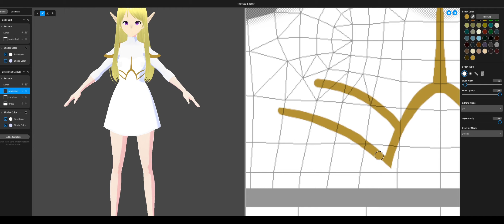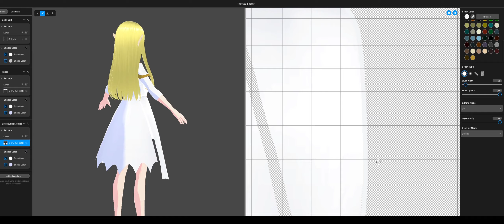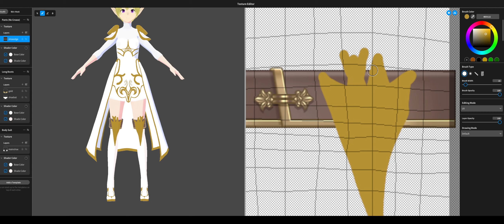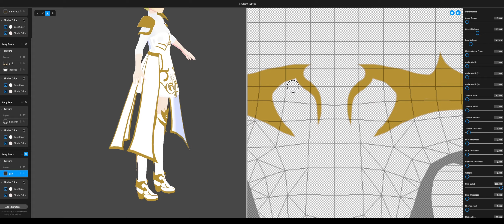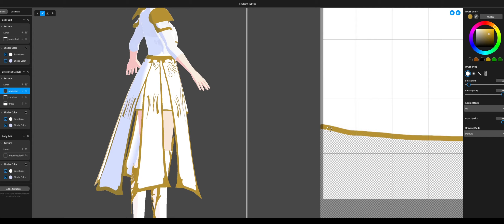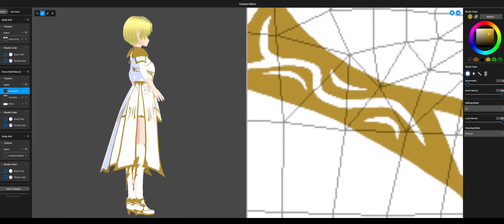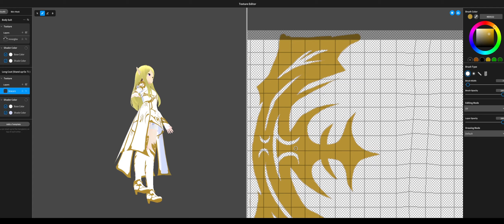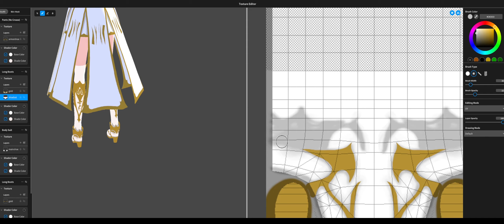Midjourney to VRoid Timelapse | Awakening Saga | Cleric armor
I made another armor for my game characters in VRoid Studio using the reference from Midjourney and this time it's the cleric's armor.
You can find more information in my telegram channel